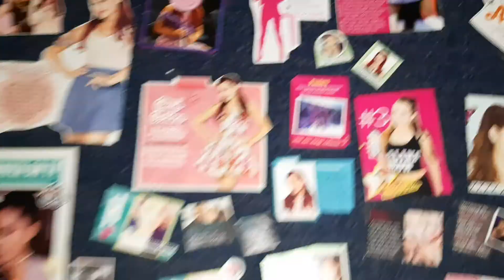my new ariana grande clippings